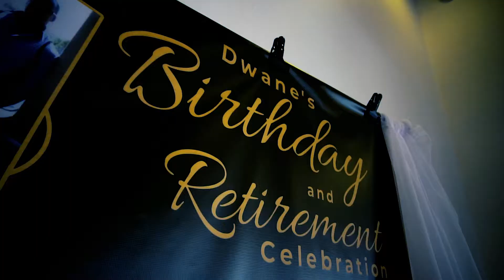Dwane's Reitrement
Fan Mail:
Vic_VP
34-38 38 Street